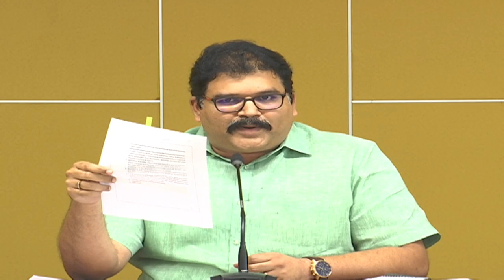Sri Pattabhi Addressing the Media about Boston Consulting Group (BCG) Committee Report - Live.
Sri Pattabhi Addressing the Media about Boston Consulting Group (BCG) Committee Report - Live from NTR Bhavan, Amaravati.